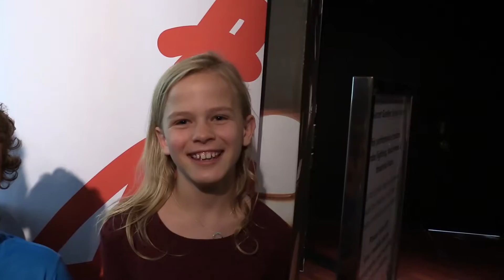Secret Garden - Vox Pops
LATEST NEWS:  Rave reviews from the general public about the Young Australian Broadway Chorus production of Secret Garden - Spring Version.

Book & Lyrics by Marsha Norman
Based on the novel by Frances Hodgson Burnett
By arrangement with ORiGiN™ Theatrical on behalf of Samuel French Inc.